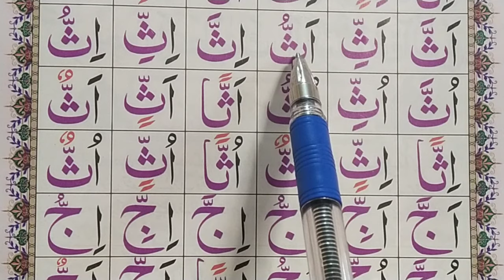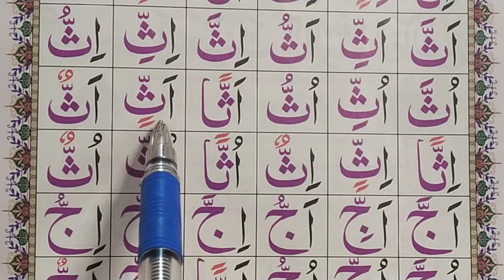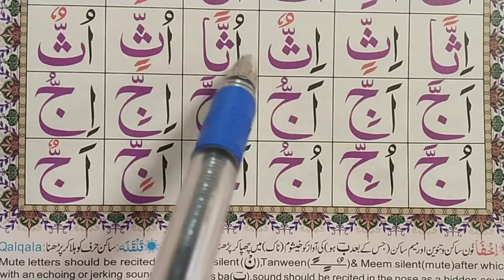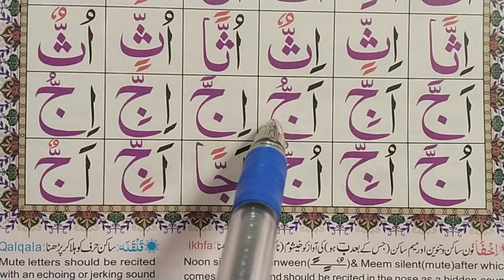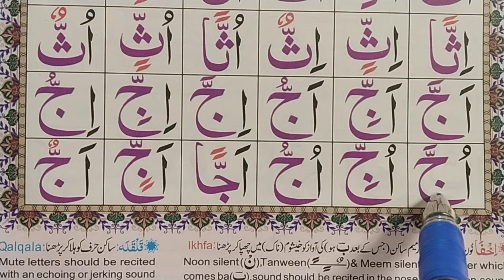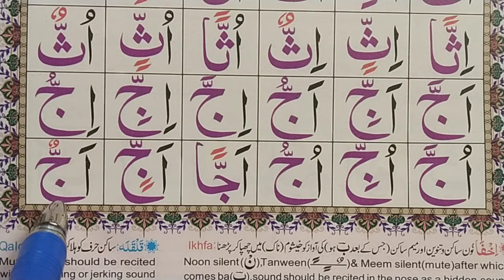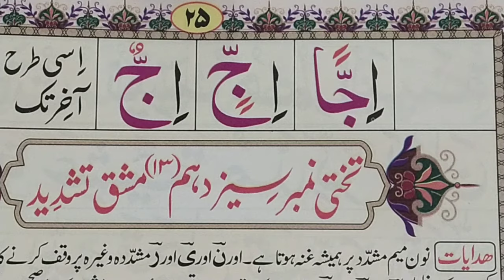Noorani Qaida Lesson 12 Full Part02 | Arabic Letters lesson 12 | Alphabets Lesson12 | Quran for Kids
Noorani Qaida Lesson 12 Full Part02 | Arabic Letters lesson 12 | Alphabets Lesson12 | Quran for Kids Teach Quran For Kids القرآن للأطفال/ Quran Teacher USA/CANADA Online At Home